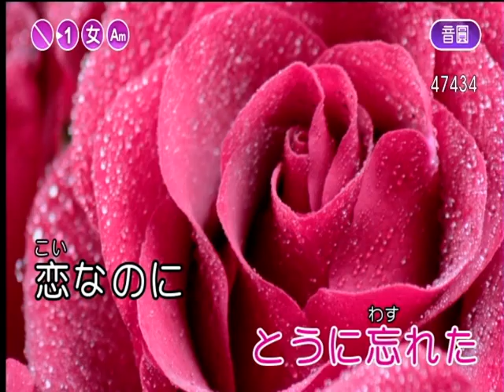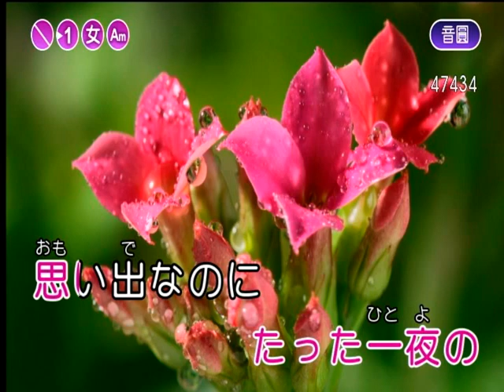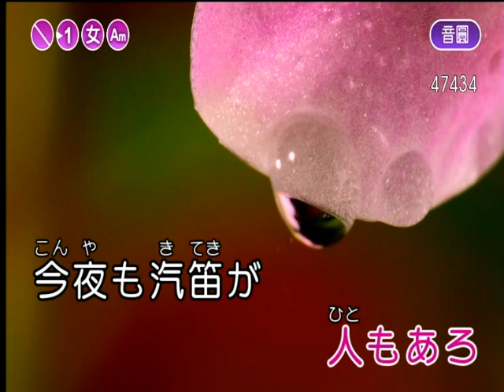涙の連絡船金美cover 20210918 1012